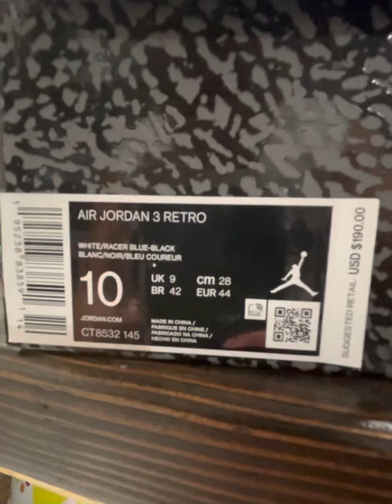Air Jordan 3 retro racer blue unbox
Short and quick unedited vid of Air jordan 3 racer blue unboxing!